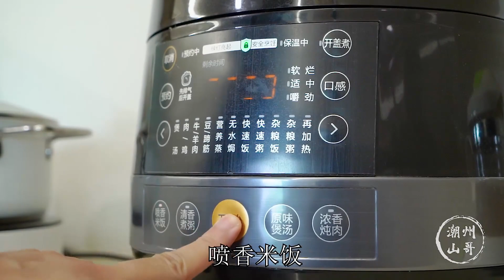最簡單的蘿蔔燜飯，我家午餐就愛這樣吃，一鍋搞定【潮州山哥】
"请放心，这个视频的重点在于美食制作，我们没有使用任何对动物造成不适的材料或方法。" 食材：白蘿蔔、豬肉、芹菜、香菇、蝦米、大米、豆干
大家好，我是潮州山哥。
我喜歡做菜，熱愛生活，會每天給大家分享潮州的生活和我們潮州的美食。
潮汕菜一貫是廣東菜的代表，是中國四大菜系之粵菜主幹。食材講究、選料廣博、做工精細、中西結合、質鮮味美，“食在廣州、味在潮州”享譽海內外。我會讓大家更多的了解粵菜，品嚐到美味的粵菜！
我老婆來自重慶，也同樣喜歡做菜，也希望大家多多支持山嫂：